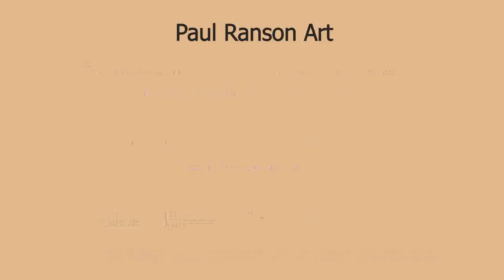Paul Ranson Art - welcome to the studio and a brief look at how we create our tutorials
Jackson's Art Affiliate Programme: From time to time 'Paul Ranson Art' will post links to other resources – Some of those will be affiliate links, and 'Paul Ranson Art' will earn a small commission at no extra cost to you.